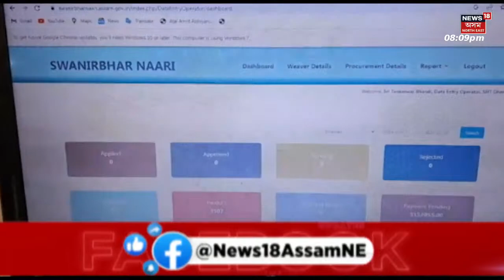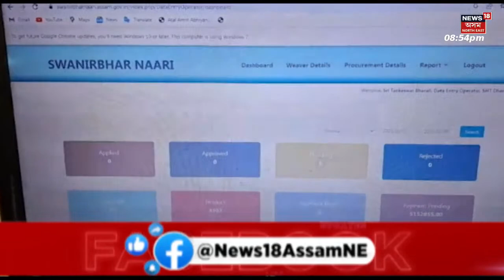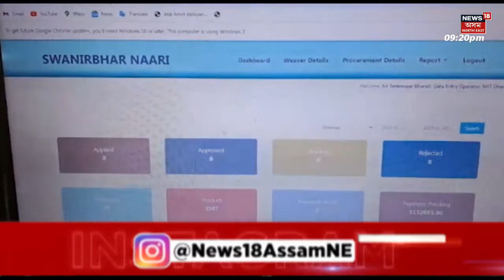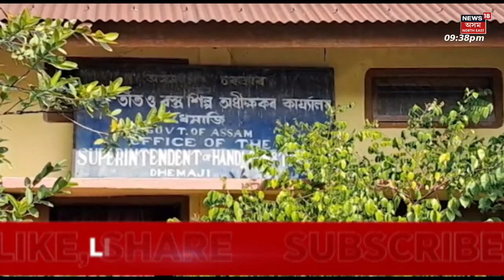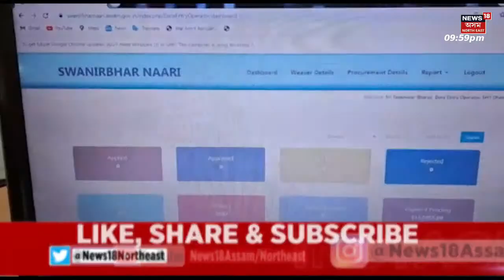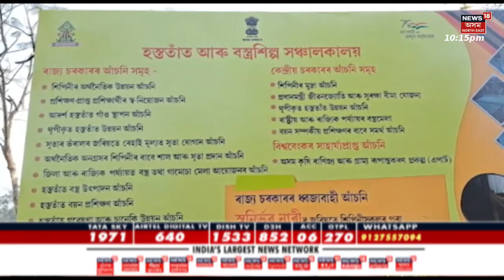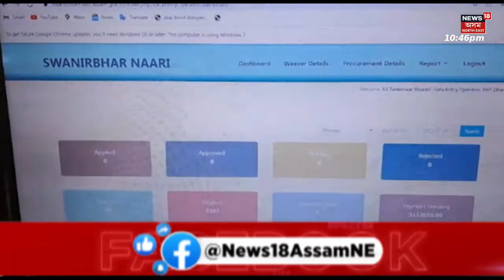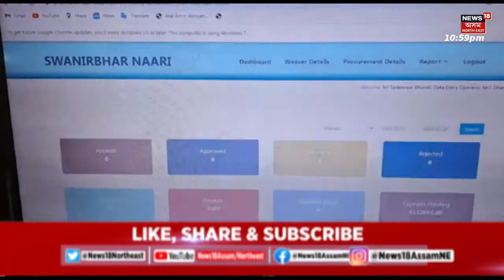LIVE : Paresh Baruah Interview EXCLUSIVE | পৰেশ বৰুৱাৰ সৈতে বিশেষ আলোচনা | ULFA Chief Paresh Baruah